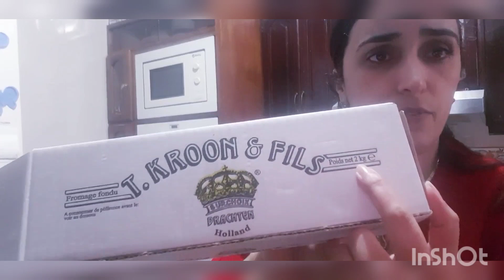مملحات_رمضان سيكار بالفرماج(جبن التاج)و الزعتر من أسهل ما يكون،كمية وفيرة مع طريقة الاحتفاظ فالمجمد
ما تنساوش دعيولي مع بابا

شكرا جزيلا على اهتمامكم و وتشجيعكم❤❤❤ المتواصل و أتمنى دائما اكون عند حسن ظنكم🙏، و مرحبا بكل المتتبعين الجدد🌹🌹🌹🌹.
أعتز بتعليقاتكم الحماسية و المحفزة التي تزودنا بالطاقة الإيجابية لتقديم محتوى هادف.